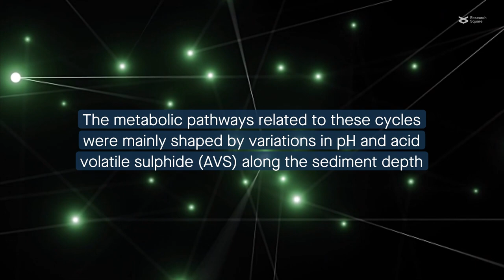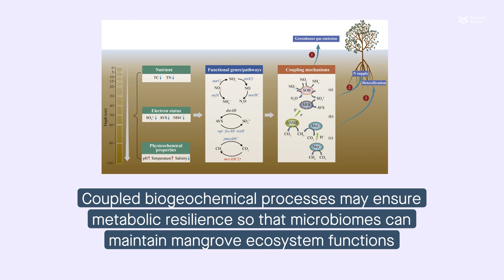Vertically stratified biogeochemical cycling pathways in mangrove sediment microbiomes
Qian et al. "Vertically stratified methane, nitrogen and sulphur cycling and coupling mechanisms in mangrove sediment microbiomes." Microbiome (2023)